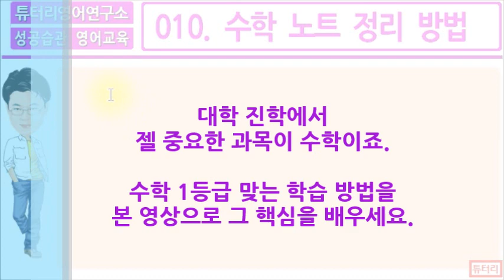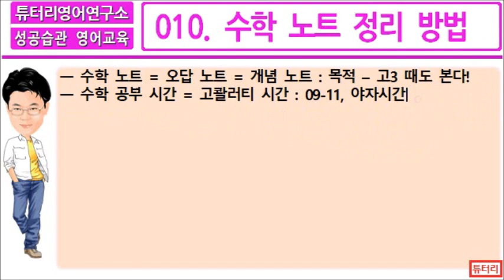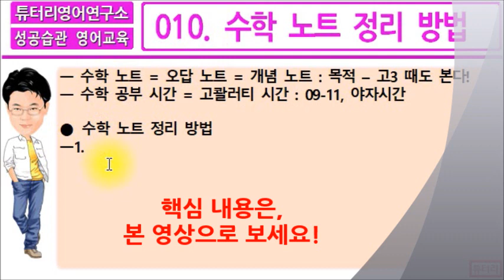ad F010 샘플 수학 노트 정리 방법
ㅁ 영상 구매 (purchasing)